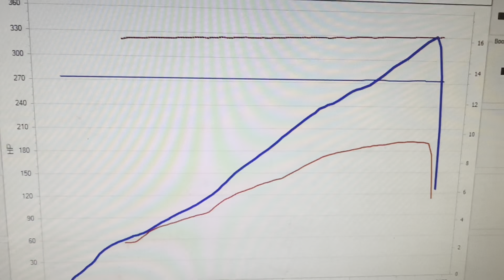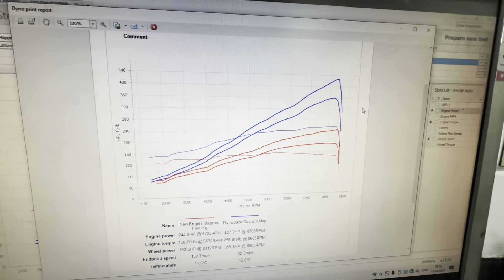TTS Supercharger Delivering Power With Ecutek Remap - Honda Civic FN2 TypeR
TTS Supercharger Fitted and Mapped Up Honda Civic FN2 TypeR

I always get asked via social media what are the best modifications for the Honda Civic Fn2 typeR before we tune them on the ecutek software. So I thought I would make a list from our experiences here at Dynodaze. As you know I own an FN2 and absolutely love it so I'm always happy to chat away about these amazing cars. I'm going to make this list in some form of logical order just in case you were buying one part at a time.
So First up Induction kit! Important to get some cold air in so our choice is the CPL Big bore Induction kit. We do also like the Skunk2 and the Hybrid Racing CAI.
Next Up and removing one of the biggest restrictions for the FN2 is the exhaust manifold. We like the the Japspeed 421 manifold that replaces the stock manifold and cat so yes this is a decat and is NOT road legal. For those that want to stay legal the best parts for the job are the Piper manifold and Sports cat Combo.
Japspeed 421
Moving on to the exhaust system and whilst bigger is better if you follow our Youtube channel you will know we love the Tegiwa 70mm cat back exhaust. This is absolute value for money as it’s a good bore size and quality. After this system, the Tegiwa developed Milltek 3inch is better for power but is quite a hike in price.
Tegiwa 70mm
Ok so we have induction kit and exhaust system sorted, next logically we are onto Inlet Manifold and there is no contest here. On the Honda Civic FN2 TypeR ONLY spend your money on the RRC Inlet manifold. We have Mapped countless FN2 TypeR and this is the Part that makes the world of difference if the above parts are in place.
RRC Inlet Manifold
And that completes our “Best Mods for the Honda Civic Fn2 TypeR” before our custom tuning with Ecutek software at Dynodaze.
For those of you who have had great success like us with these mods bolted on already, take at look at 3 more items to push on NA:-
Drag Cartel Drop in cams ( I use these myself )
and yes finally you will need a clutch at this stage no doubt and this Xtreme Stage 1 offers the ability to deal with some power and torque and retains a like OEM feel at your feet
Bonus round seen as we have mentioned a clutch, a must for all Honda Civic Fn2 TypeR Owners is the HEL Braided Clutch Damper bypass Line. This made such a difference on my own car. Fitting this is easy and makes the clutch peddle feel far better and lifts the biting point in most case off the carpet. Trust me you need this no matter what stage your FN2 is at.
Anyway always here to answer questions and thanks for reading. Wishing you the best with your FN2 and hoping I get some time to go drive mine, as that’s what makes me happy!

FN2 Honda Remap with Ecutek and all Features is just £600 at Dynodaze All Parts available from Dynodaze :)

Full address:-
Dynodaze Ltd
Unit A3 Greenwood Court
Veasey Close
Nuneaton
CV11 6RT